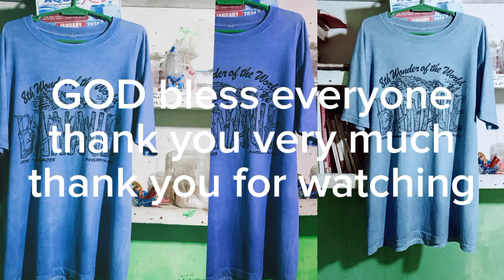paano gamitin ang jobos na fastdyes?/perfect color Easy to make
Perfect color easy to make . Paano gamitin ang jobos na fastdyes . How to use jobos fastdyes. @libottutorials